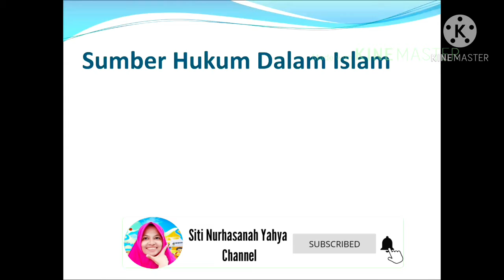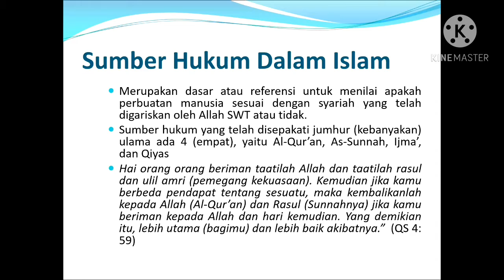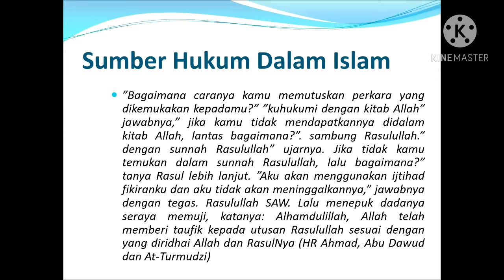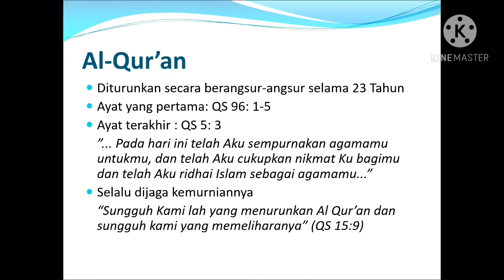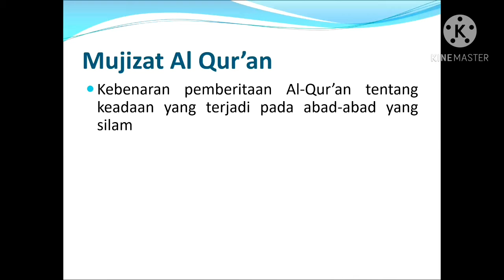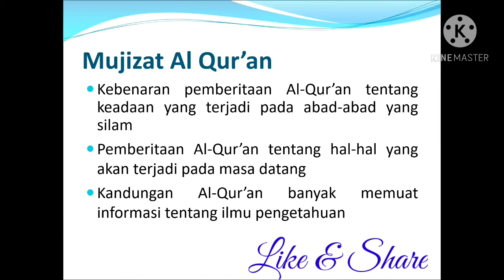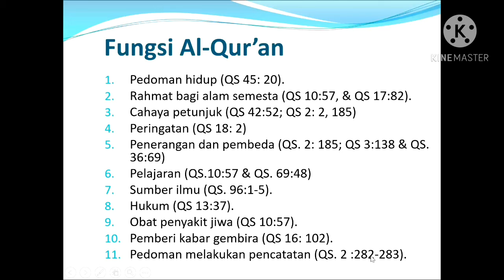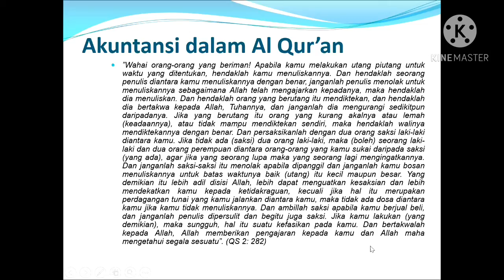Sumber-Sumber Hukum Islam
Video ini adalah video pembelajaran pada mata kuliah Akuntansi Syariah